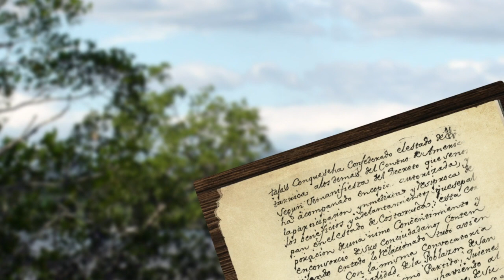1519: Gil González Dávila Parte 1 - HISTORIA Y CULTURA CR - Lucius Alexandros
Fuentes:
Historia de Costa Rica. El descubrimiento y la Conquista, 1905. Ricardo Fernández Guardia
La anexión de Nicoya, Luis Fernando Sibaja Chacón, Zelaya Goodman Zelaya G.
Museo de Oro

Agradecimientos:
Nathanael Marín compositor del tema musical "La caverna" que suena entre los puntos 4:53 y 6:50